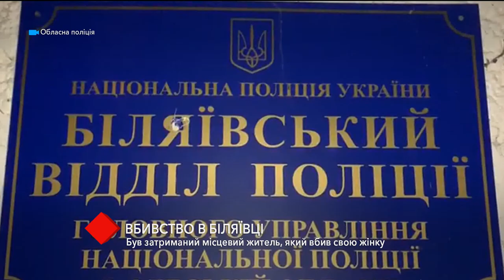В Беляевке мужчина убил свою сожительницу